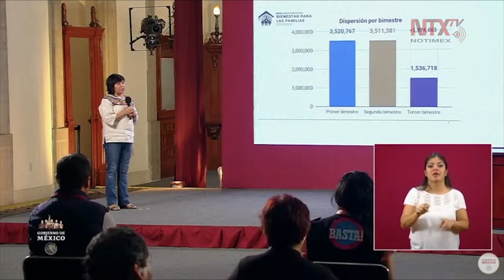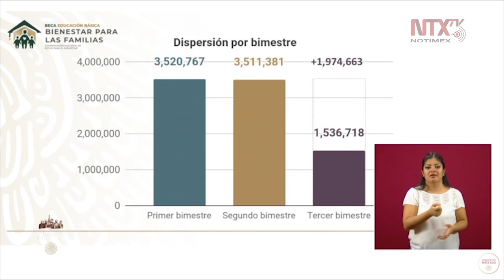Dispersión de la beca Bienestar para las familias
Leticia Ánimas Vargas, coordinadora nacional de Becas para el Bienestar Benito Juárez, explicó que las becas bienestar para la familia están dirigidas a quienes viven en pobreza en pueblos originarios o que viven en vulnerabilidad por violencia.